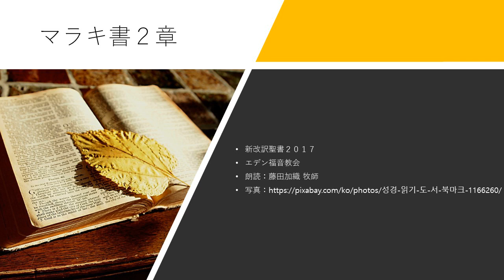マラキ書2章 新改訳聖書2017